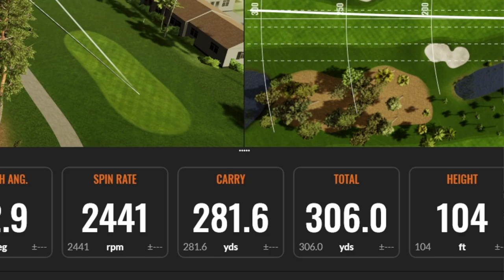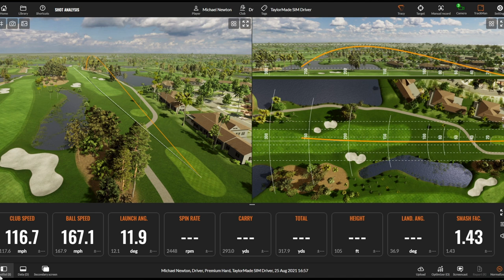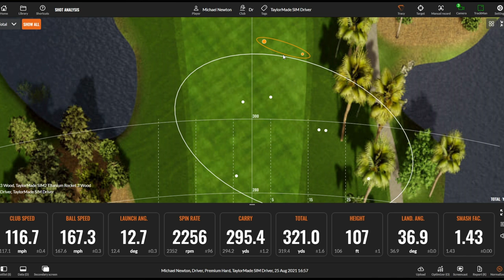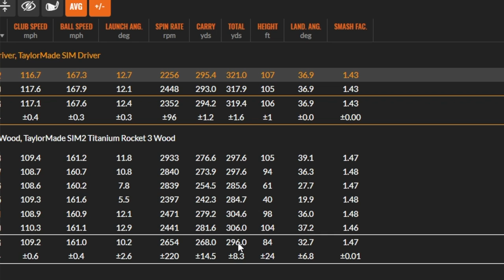300+ YARD 3 WOOD!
I test a 3 wood that is so long and could make an ideal driver replacement for off the tee! It is a rocket and I hit 300 yard shots with this fairway wood.

See how an online Golf Lesson with Michael can help your golf game.

Purchase an online Golf Lesson with Michael safely using PayPal through his website (scroll down to the bottom of web page).